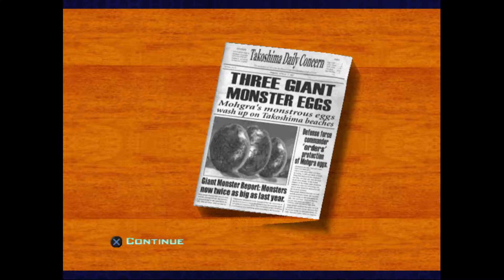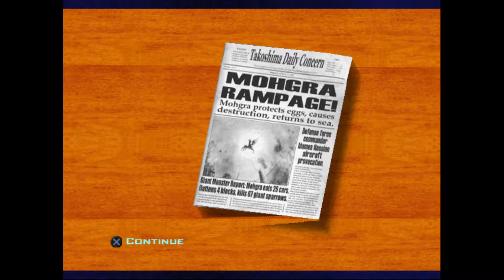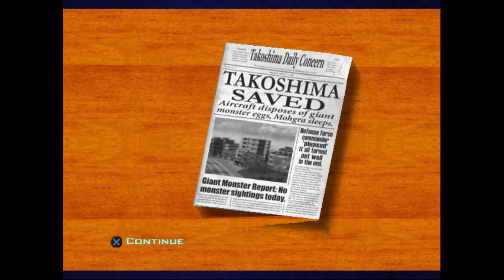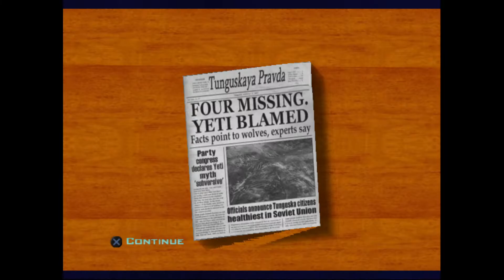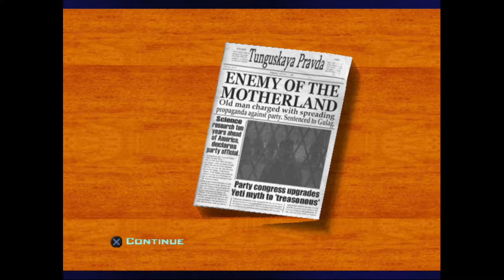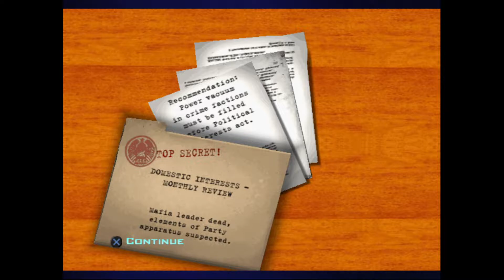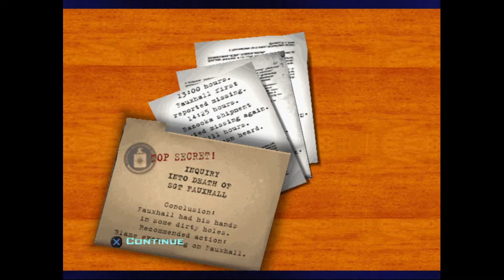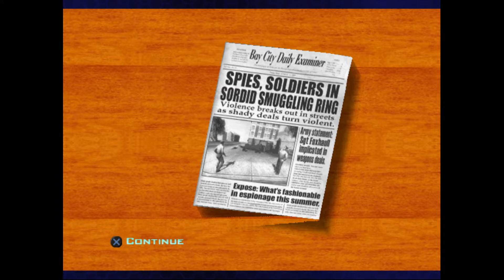Destroy All Humans 2 (2006) walkthrough part 11: Tunguska and Bay city